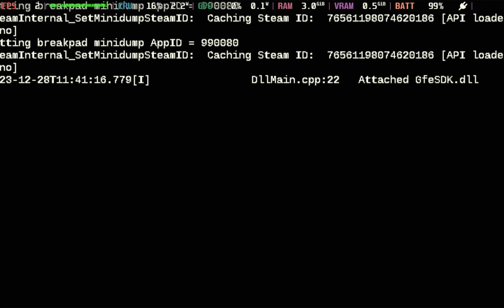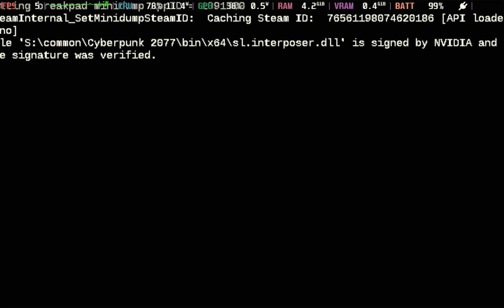FSR 3 Steam Deck - Hogwarts Legacy , Cyberpunk 2077 - UI Ghosting Fixed - 60 FPS !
Steam Deck FSR 3 Frame Generation
0:00 Setup
0:40 Hogwarts Legacy
5:18 Cyberpunk 2077
11:14 XeSS + FSR 3 ?